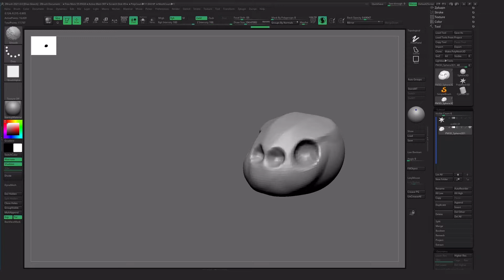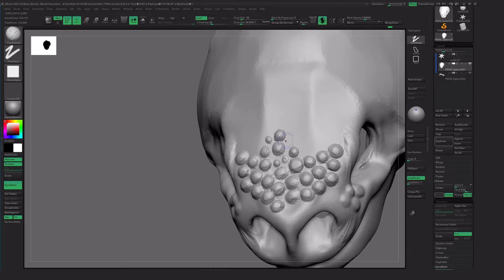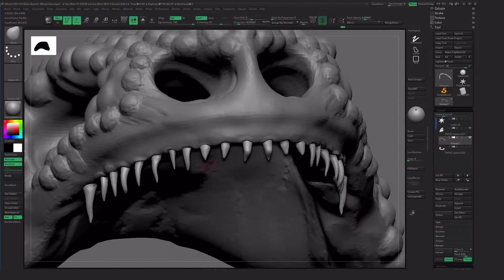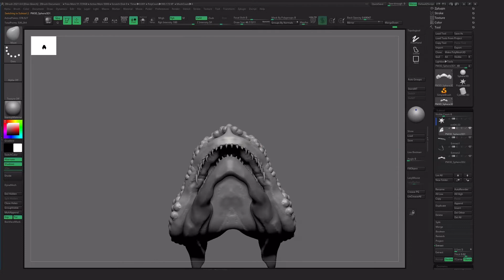Skullptober 2021 🎃 Day 04 🎃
I wanted to make a unique skull everyday for the month of October. This one starts as a sphere and you can watch me use ZBrush about 10x faster than normal to make the final result.